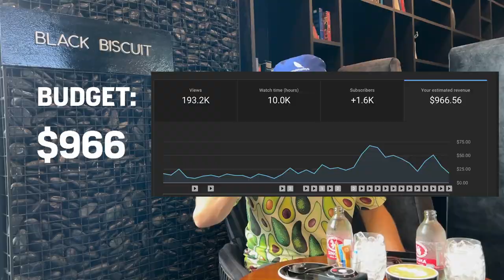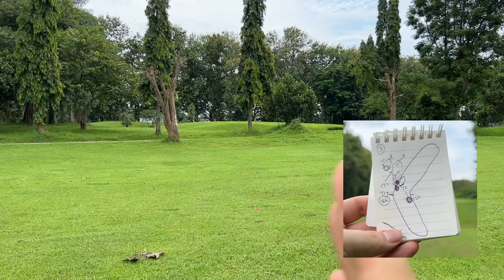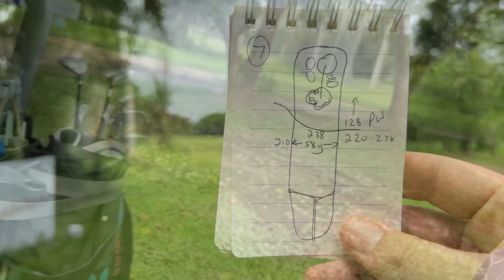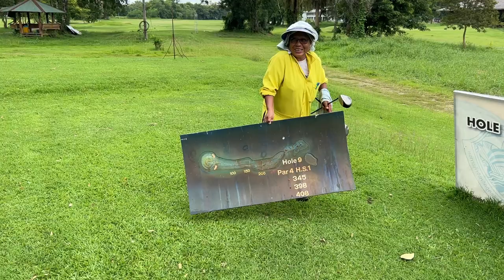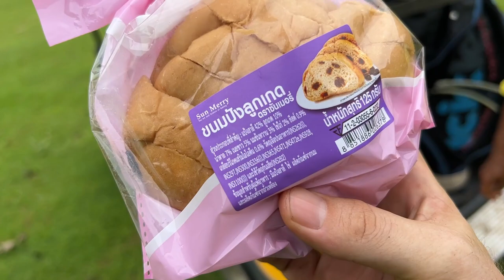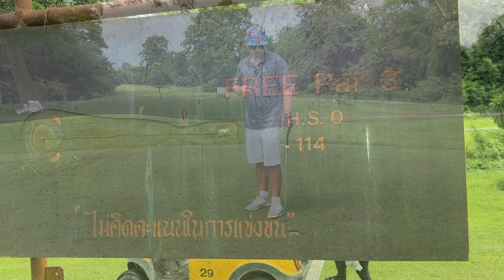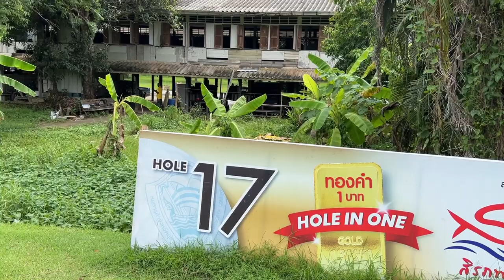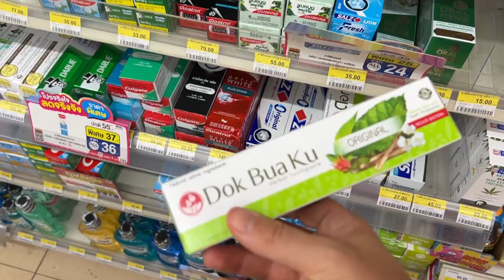I Played the Worst Rated Golf Course on Google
Playing golf on a bad course can be challenging, but there are a few strategies you can use to make the most of your round. Here are a few tips for playing golf on a bad course:

Focus on course management: On a bad course, it is especially important to manage your game effectively. This means choosing the right club for the shot and playing to your strengths. Avoid taking unnecessary risks, and focus on hitting solid, consistent shots rather than trying to hit the ball as far as you can.

Practice your short game: The short game is often where the majority of strokes are saved or lost, and it can be especially important on a bad course. Make sure you have a good grip and setup for your short game shots, and practice your putting and chipping to help you save strokes around the greens.

Stay positive: It can be easy to get frustrated on a bad course, but it is important to stay positive and focused. Try to enjoy the challenge of playing on a difficult course, and remember that even the best players have off days.

Use your creativity: A bad course can require you to be more creative and resourceful in your shot-making. This can be a fun and rewarding challenge, and it can also help you develop new skills and strategies that you can use on other courses.

By following these tips and staying focused and positive, you can make the most of your round on a bad golf course.